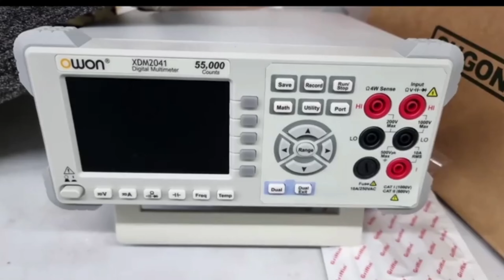Destiny 2 2024 GTX 1650